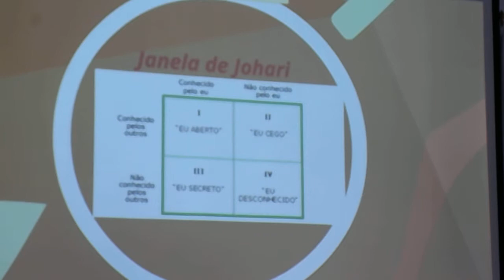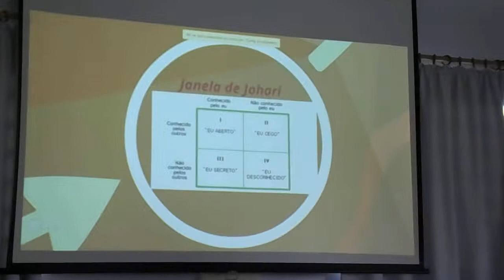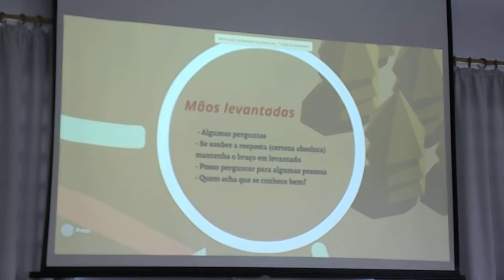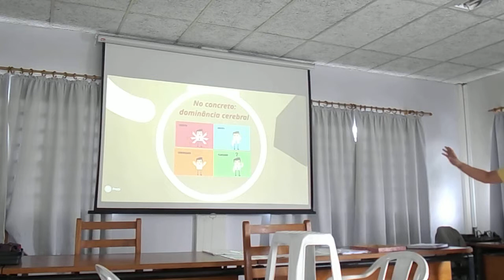EVENTO PARTE 1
EVENTO SEGUNDO ANO CEIR.